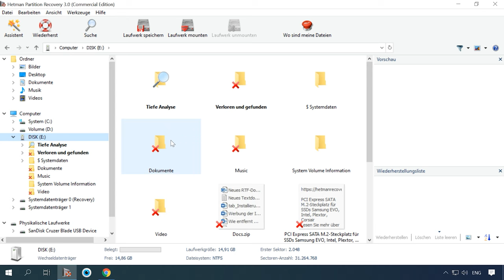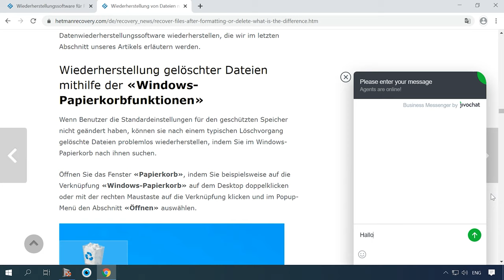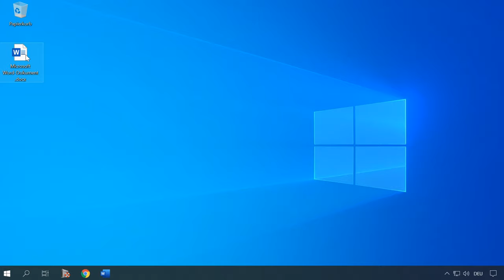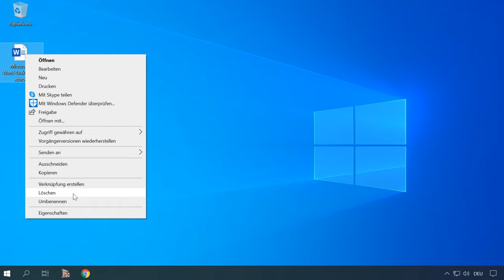📁 Datei oder Ordner lässt sich nicht löschen? So entfernen Sie schreibgeschützte Dateien und Ordner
👍  In diesem Video zeigen wir Ihnen, was Sie tun können, wenn eine Datei oder ein Ordner nicht gelöscht werden kann und schreibgeschützt ist. Mit unseren Tipps und Methoden werden Sie in der Lage sein, diese lästigen Einschränkungen zu überwinden und Ihre Dateien problemlos zu verwalten. Schauen Sie jetzt rein und lösen Sie Ihre Dateiprobleme im Handumdrehen!

Inhaltsverzeichnis:
00:00 - Einführung;
1:39 Wie lösche ich eine Datei, wenn sie mit einem Virus infiziert ist?
2:09 Meldung über fehlende Berechtigung zum Ändern von Dateien
2:27 Meldung, dass eine Datei oder ein Ordner nicht wie in einem anderen Programm geöffnet gelöscht werden kann

Wenn Sie während des Löschvorgangs die folgende Meldung erhalten: „Dieser Artikel konnte nicht gefunden werden. Überprüfen Sie den Speicherort dieses Elements und versuchen Sie es erneut. “Der Computer ist höchstwahrscheinlich mit einem Virus infiziert. Sie müssen im abgesicherten Modus

Wenn Windows eine Meldung über das Fehlen von Rechten zur Änderung von Dateien anzeigt, starten Sie unter dem Administratorkonto des Computers. Wenn Sie das Passwort nicht kennen, haben wir besprochen, wie es gelöscht werden kann

Wenn Sie Dateien oder Ordner nicht löschen können, stellen Sie Fragen in den Kommentaren. Vielen Dank für Ihre Aufmerksamkeit, viel Glück.

Andere Videos